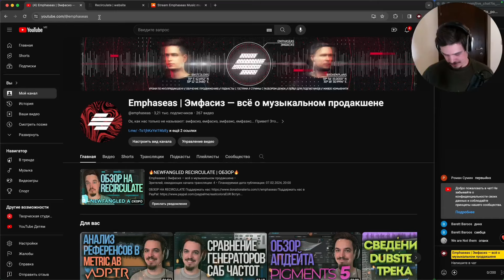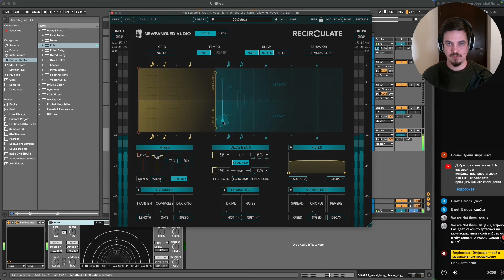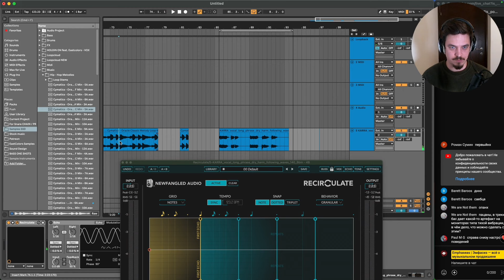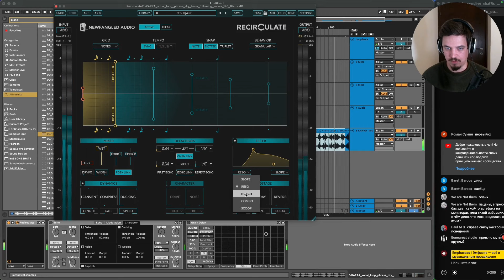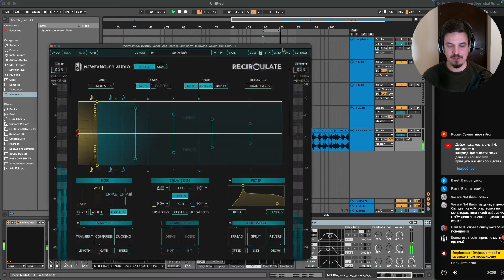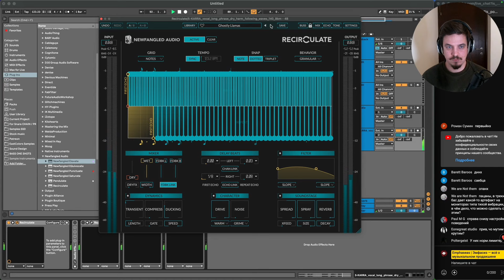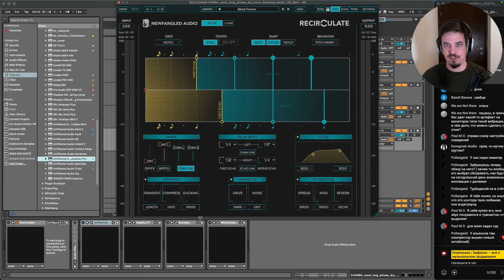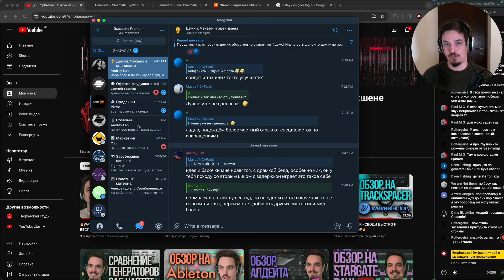NEWFANGLED RECIRCULATE ИННОВАЦИОННЫЙ ПЛАГИН ИЛИ РАЗОЧАРОВАНИЕ?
ОБЗОР НА RECIRCULATE 🚀

Не забудь проставить лайкосик!🔥